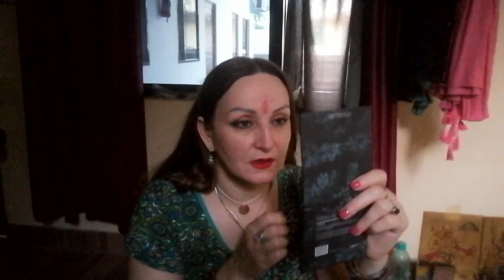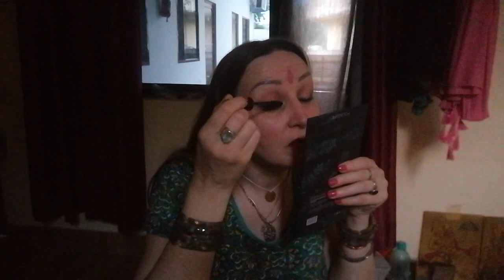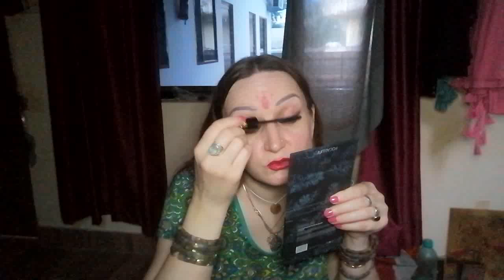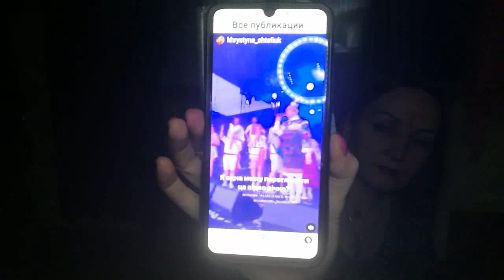КОГДА ЖЕ ЭТО ВСЁ ЗАКОНЧИТСЯ🥵?? ЗАВТРА ДЕНЬ РОЖДЕНИЯ🥳😇+НОВЫЕ СЕРЕБРЯНЫЕ СЕРЬГИ🥰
Это видео также о Джйотиша (Ведическая Астрология) и о других ведических знаниях ,и о том как эти знания (через упаи) могут помочь человеку изменить его судьбу-карму в лучшую сторону во всех сферах его жизни ,так как жизнь человека есть отражение его Кармы.Упаи - неотъемлемая часть ведической астрологии.Квалифицированная консультация ведического астролога обязательно должна включать в себя Упаи для коррекции,изменения и улучшения качества жизни.
 Если есть желание знать свою судьбу и изменить её в лучшую сторону во всех сферах вашей жизни ,то добро пожаловать на личную консультацию.СТАЖ ПРОФЕССИОНАЛЬНОГО КОНСУЛЬТИРОВАНИЯ С 2000 ГОДА.

ЕСЛИ Хотите оказать посильную помощь на развитие канала ,ТО Реквизиты ниже;

MasterCard ТИНЬКОФФ 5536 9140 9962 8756

КАРТА МИР ТИНЬКОФФ 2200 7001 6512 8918

карта VISA Сбербанк РФ 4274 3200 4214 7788

UNION BANK OF INDIA 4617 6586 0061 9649 BASANT KUMAR

[Ссылка]
Тинькофф — финансовые услуги для физических и юридических лиц